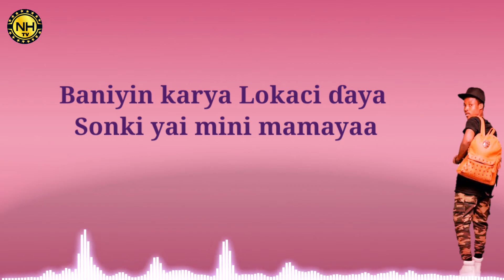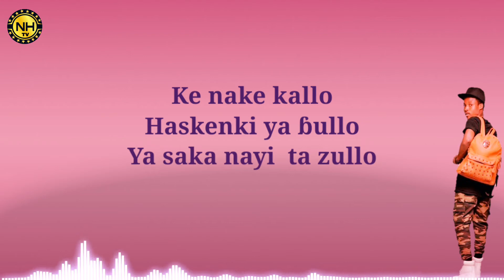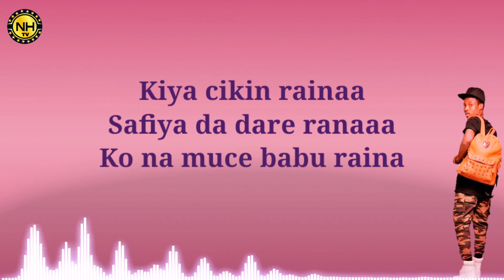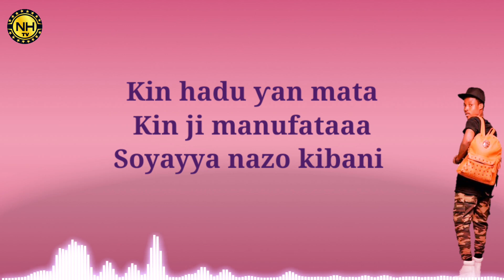Umar M Shareef Kin huɗu ƴan'mata Lyrics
Ga masu son karin bayani, magana ko shawarwarri damu ku tuntubemu akan wannan LINKS din